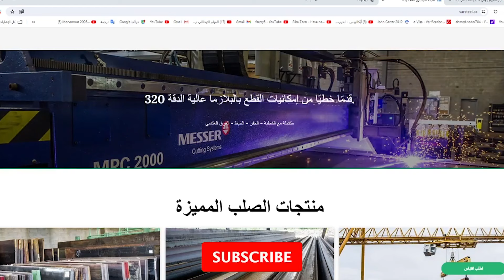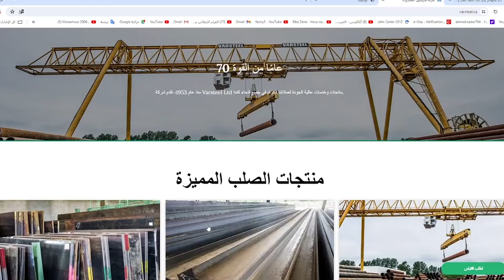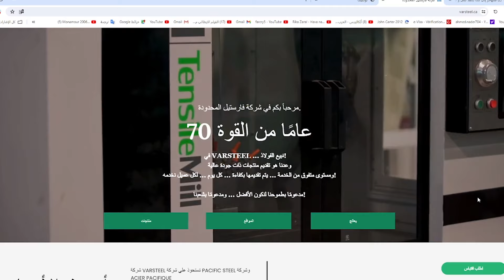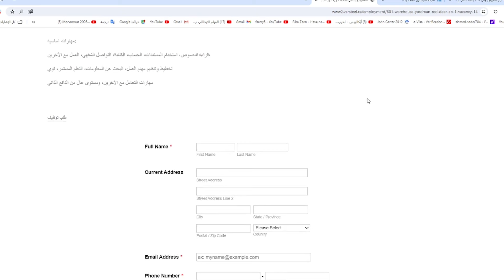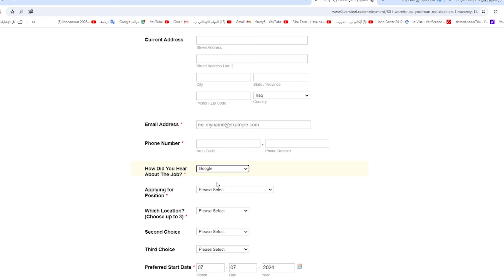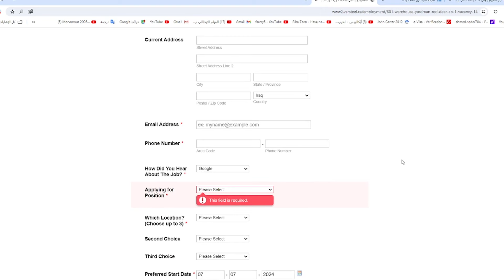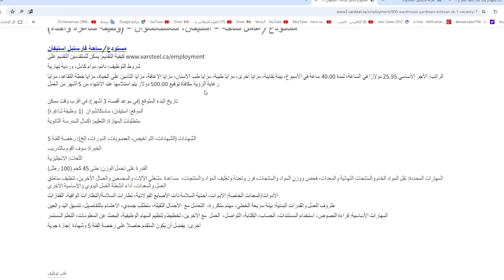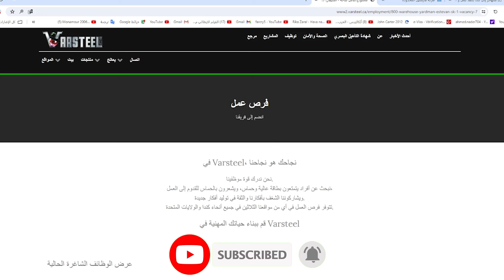تعلن شركة كنديه للتوظيف العمال العرب بدون شرط السن او اللغة او الخبرة هاجر انت وعائلتك